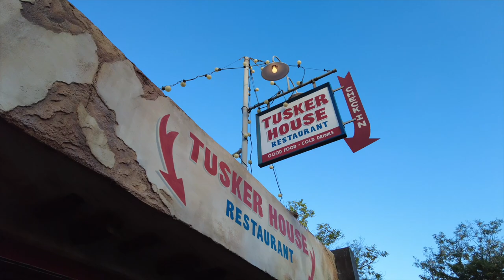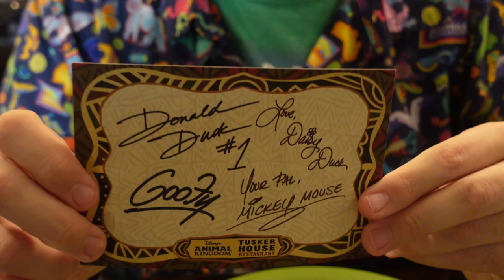Tom Reviews Breakfast, Lunch, & Dinner Character Buffets at Tusker House in Disney's Animal Kingdom